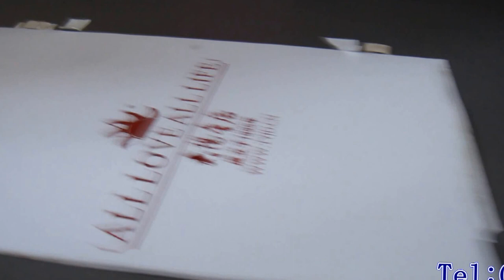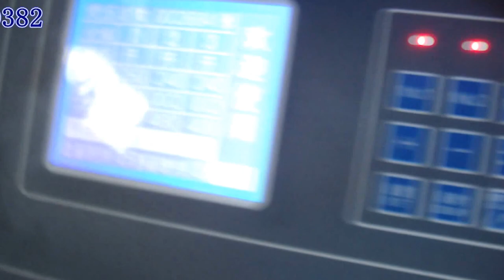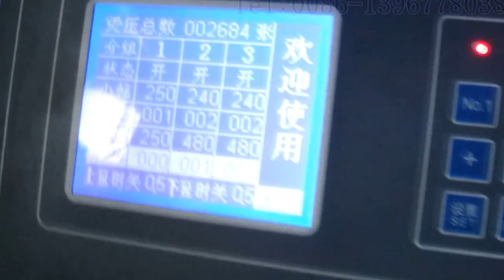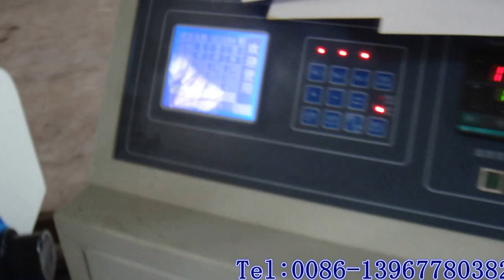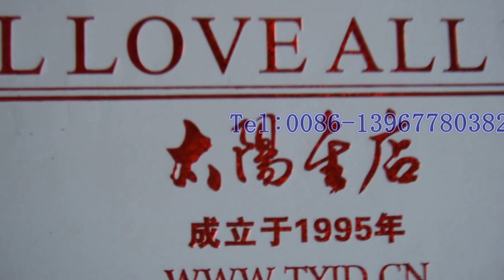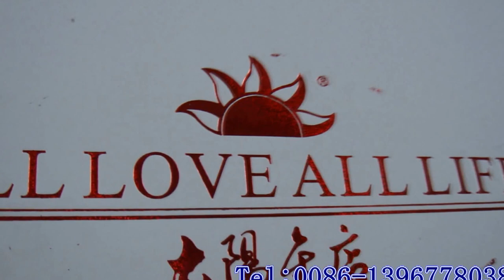TYMB1100 Hot Foil Stamping And Die Cutting Machine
The Hot Foil stamping machine used for hot stamping all kinds of colored aluminum foil and embossing or die cutting different kinds of pictures, clothing ticketing, greeting cards, trade mark, books cover, note book, packaging cartons, paper boxes, paper bags, Cork pad, folders, and other high grade decoration and printing materials, etc. The suitable product materials are including paper, cardboard, plastic (PVC,PP,PE), leather, wood and cork, etc, So that they are necessary equipment for printing factory, packaging Enterprise and Office stationery manufacturer.